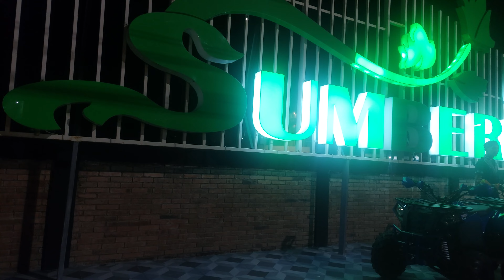Atiya dan Teman-teman Mengikuti Takbiran untuk Menyambut Idul Fitri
Untuk menyambut Idul Fitri 1443 H, Atiya bersama Teman-temannya Atiya mengikuti takbiran di musala di penghujung Ramadan.

Video ini menggunakan Camera : SAMSUNG GALAXY A52 dan Zhiyun Smooth 4